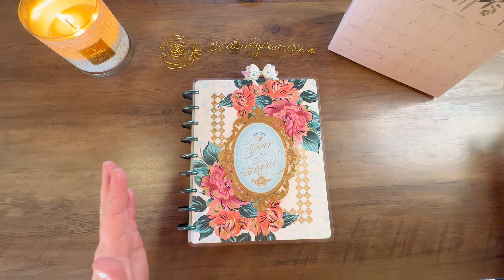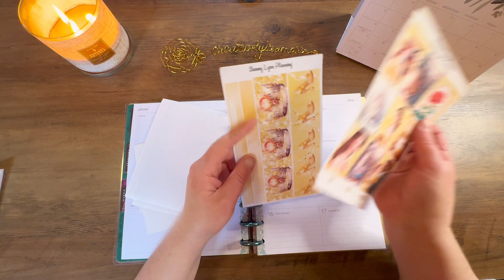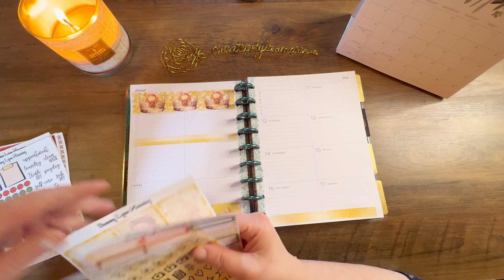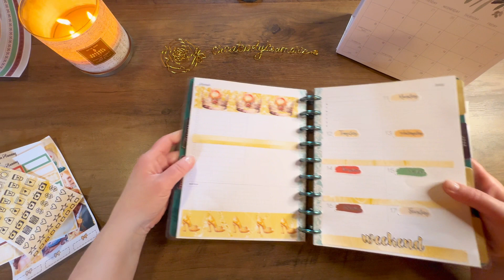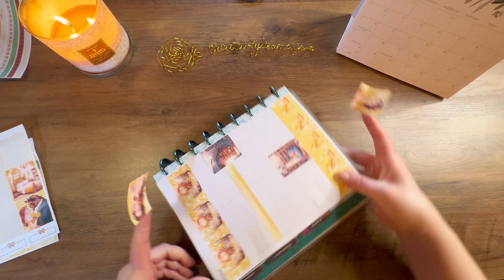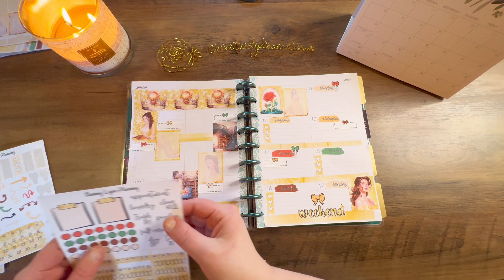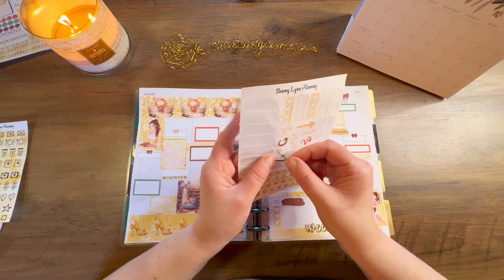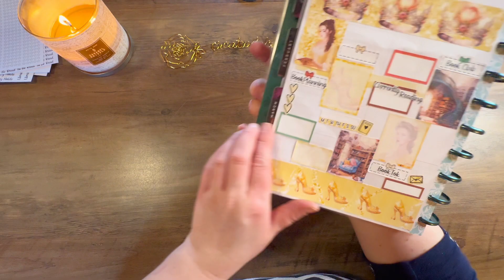youtubecollabloopgroup Theme: Books Bookish Happy Planner Weekly Dashboard Layout PWM Disney Belle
Hello and thank you for being here!! This is our monthly YouTube collab loop group and the theme for March is Books 📚📚 I hope you enjoyed my Book-themed video in my @thehappyplannerchannel Bookish Dashboard Planner. I would love for you to check out the next video in our loop, which is Jess on Instagram and this link will take you to her loop video If you end up back at my YouTube video then you have completed the loop and we appreciate you!!

I appreciate any and all support!! Hope you are well!!

About me:

I am creativelylisamarie on Facebook, Instagram, and here on YouTube!!!

-- creativelylisamarie